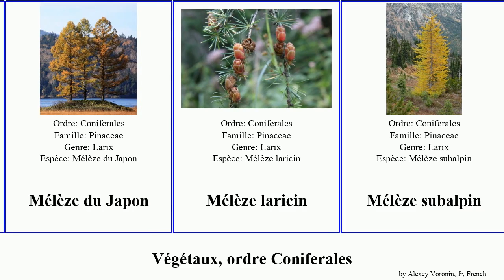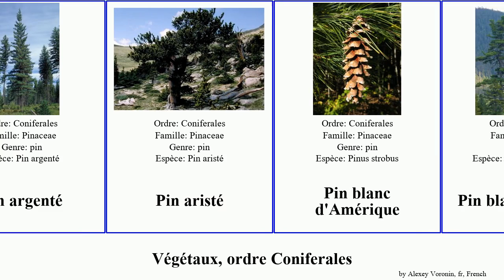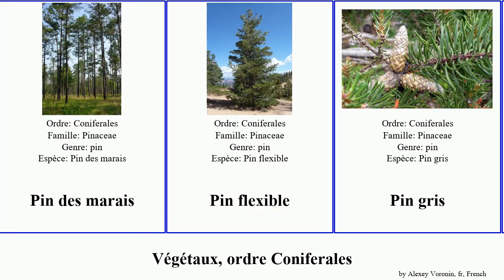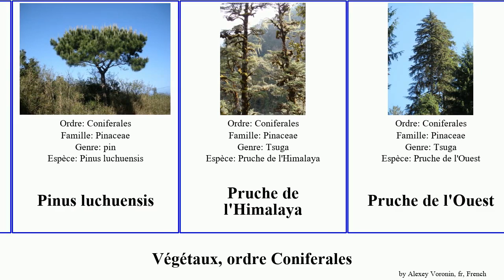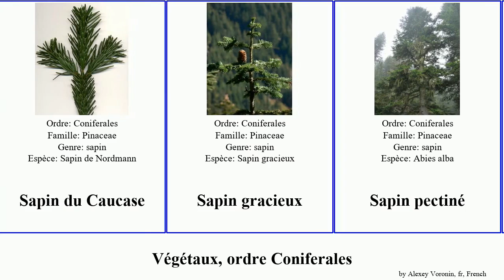Végétaux, ordre Coniferales pin sapin épicéa mélèze blanc japon pruche sibérie pinus plants des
végétaux ordre Coniferales.
plants of Order Coniferales, language: fr.

Cathaya
Cèdre du Liban
Larix marschlinsii
Larix × czekanowskii
Mélèze d'Europe
mélèze de Dahurie
Mélèze de Sibérie
Mélèze doré de Chine
Mélèze du Japon
Mélèze laricin
Mélèze subalpin
Picea alocoquiana
Picea koraiensis
Picea lutzii
Pin argenté
Pin aristé
Pin blanc d'Amérique
Pin blanc de Corée
Pin blanc du Sud-Ouest
Pin blanc du Japon
Pin d'Armand
Pin d'Elliott
Pin d'Hispaniola
Pin de Bosnie
Pin de Calabre
Pin de Jeffrey
Pin de l'Himalaya
Pin de Macédoine
Pin de montagne
Pin de Monterey
Pin de Sibérie
Pin des marais
Pin flexible
Pin gris
Pin Napoléon
pin noir d'Autriche
pin noir du Japon
Pin ponderosa
pin rouge du Japon
pin tordu
Pin à crochets
Pin à gros cônes
Pin à pignons
Pin à sucre
Pinacées
pine à blanche écorce
Pinus cembroides
Pinus hondurensis
Pinus leucodermis
Pinus luchuensis
Pruche de l'Himalaya
Pruche de l'Ouest
Pruche du Canada
Pruche du Japon
Pruche subalpine
sapin
Sapin de Céphalonie
Sapin de Sainte-Lucie
Sapin de Corée
Sapin de Douglas
Sapin de Sakhaline
Sapin de Sibérie
Sapin de Vancouver
Sapin du Caucase
Sapin gracieux
Sapin pectiné
Sapin subalpin
Épicéa bleu
Épicéa commun
Épicéa d'Orient
Épicéa de Schrenk
Épicéa de Serbie
Épicéa de Sibérie
Épicéa du Koyama
Épinette d'Engelmann
épinette de Sitka
épinette noire
Épinette rouge